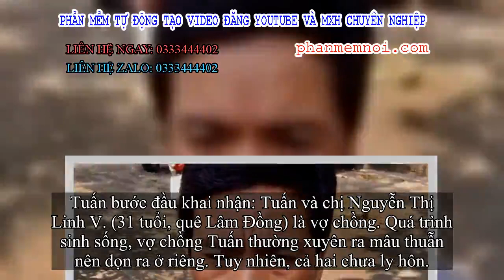✅ Đâm chết tình địch vì ghen tuông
Đặt Mua  Qua ZALO 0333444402

✅Tuấn bước đầu khai nhận: Tuấn và chị Nguyễn Thị Linh V. (31 tuổi, quê Lâm Đồng) là vợ chồng. Quá trình sinh sống, vợ chồng Tuấn thường xuyên ra mâu thuẫn nên dọn ra ở riêng. Tuy nhiên, cả hai chưa ly hôn.
Thời gian này, chị V. có quan hệ tình cảm với anh H và thuê phòng trọ ở phường Bình Chuẩn, thị xã Thuận An (Bình Dương) sống chung như vợ chồng.

Khi hay tin, Tuấn bực tức, tìm anh H. để đánh. Tối 1-10, Tuấn chờ gặp anh H. ở khu phố Bình Qưới A, phường Bình Chuẩn, thị xã Thuận An.
Thấy anh H, Tuấn đã dùng dao đâm anh này tử vong tại chỗ, rồi bỏ trốn. Biết không thoát tội, ngày 2-10, Tuấn đã đến Công an huyện Trảng Bom (Đồng Nai) đầu thú.
Như Báo CAND đã đưa tin, anh H. điều khiển xe máy về phòng trọ nằm trên đường Bình Chuẩn 15, thuộc khu phố Bình Qưới A, phường Bình Chuẩn. Khi vừa đến trước cửa khu nhà trọ thì anh H. bất ngờ bị Tuấn nấp ở bên đường lao ra, dùng dao đâm tử vong.